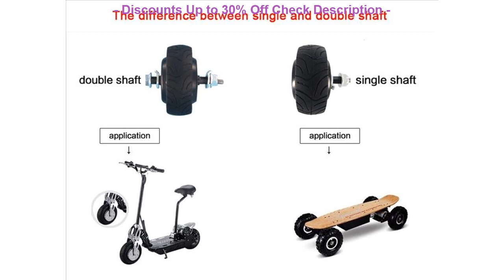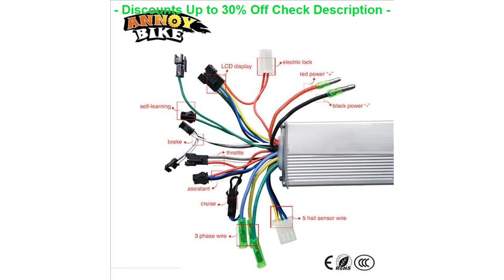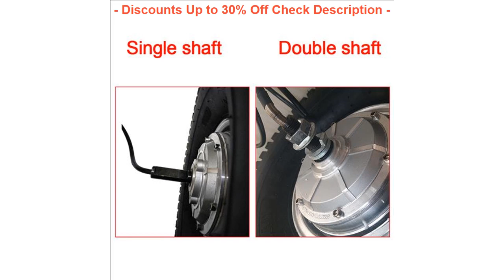ORIGINAL 15inch electric bicycle motor wheel 48v 350w/500w/ 800w hub m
My BEST QUALITY 15inch electric bicycle motor wheel 48v 350w/500w/ 800w hub motor electric scooter motor triciclo electrico bicicleta electrica

15inch electric bicycle motor wheel 48v 350w/500w/ 800w hub motor electric scooter motor triciclo electrico bicicleta electrica

Weimostar 2019 Cycling Jersey mtb Bicycle Shirt Cycle Cycling Clothing Men Short Sleeve Bike Jersey Roupa De Maillot Ciclismo =
4 port POE Switch IEEE802.3af/at Power to IP Camera and Wireless AP fast ethernet switch with 4 poe =
Cycling Jerseys Women Sleeveless Santic Quick Dry Outdoor Sports Summer Breathable MTB Road Bike Jersey Women Jersey =
Citycoco Electric Scooter Adult Fat Tire 1000W 60V 12Ah 9.5 Inch Lithium Motorcycle E-Bike Adult Electric Scooter =

Check here Now for new Best Deals :